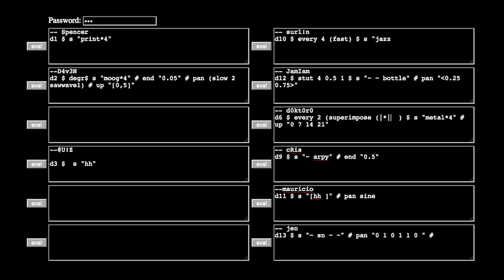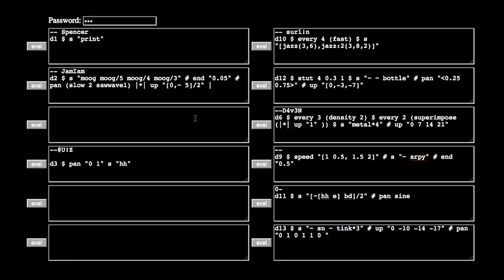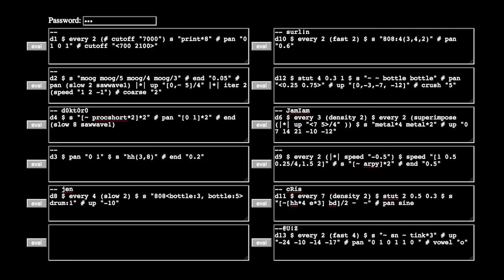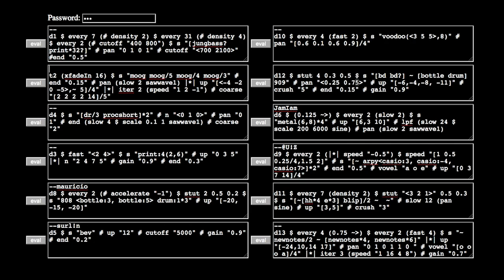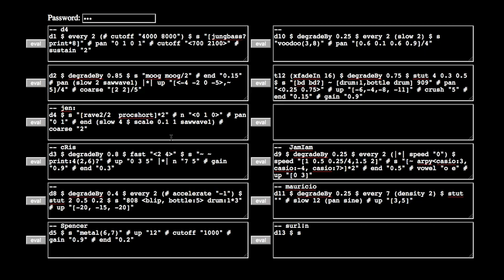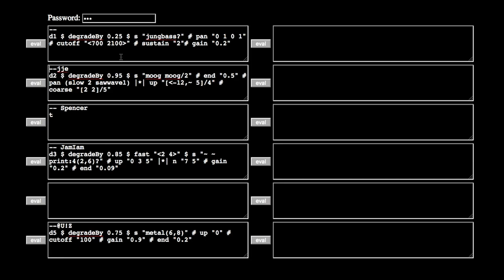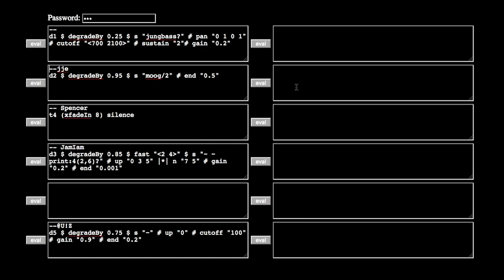Jumping Over Walls (Cybernetic Orchestra)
Track 1 from the Cybernetic Orchestra's 4th album, Chiptunes. The orchestra live codes with TidalCycles and the extramuros web interface. The title is a reference to the practice visible in the performance whereby each performer briefly claims and then discards an editor window, so that no piece of code "belongs" to anyone (for long).

Chiptunes Album details: Recorded April 2017 and March-April 2018 in TSH-203 and the Networked Imagination Laboratory, McMaster University, Hamilton, Ontario, Canada - and over the Internet.

Contributors: Jamie Beverley, Daven Bigelow, Cristina E. González Espinoza, Jean Alejandra Fernandez Perez, Jen Garner, Ali Khajehei, Jason Lau, Sonia Leung, Alex MacLean, Moj Modares, Luis Navarro del Angel, David Ogborn, Spencer Park, Mauricio Strange, Stephen Surlin; Artwork and layout by Jason Lau; Logo design by Amy McIntosh

Love and gratitude to our friends and family, to all past, present, and future members of the Cybernetic Orchestra, to the Faculty of Humanities at McMaster University, and to all the wonderful people building and exploring with SuperCollider, TidalCycles, and beyond! The Networked Imagination Laboratory was created with funds from the Canada Foundation for Innovation (John R. Evans Leaders Fund) and the Ontario Ministry of Research, Innovation, and Science.